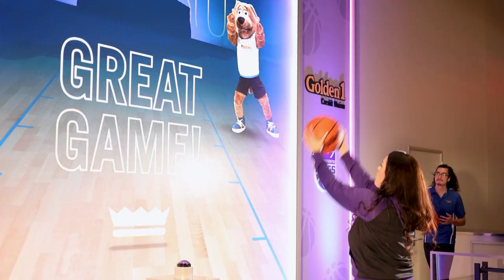G1 Skills Challenge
Stop by the G1 Skills Challenge tomorrow during the Sacramento Kings home opener and test your dribbling skills 🏀

All season long, inside Golden 1 Center by section 111, the G1 Skills Challenge will be open to everyone. You could even win cool swag 😎🏀💸